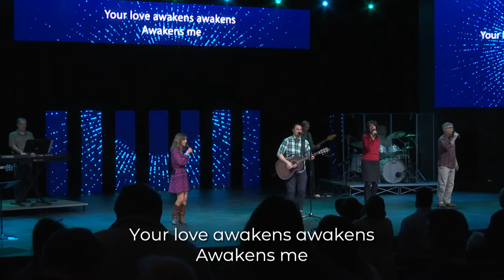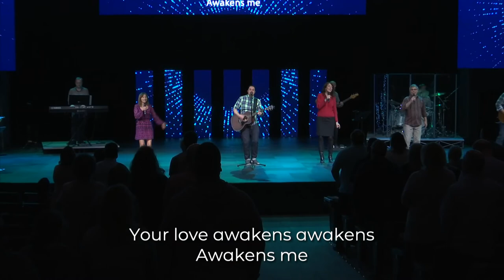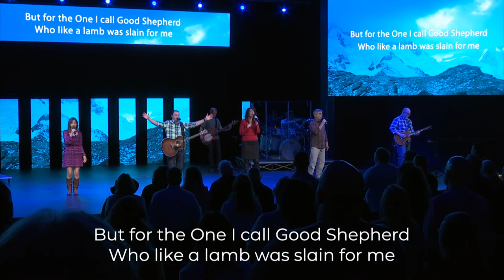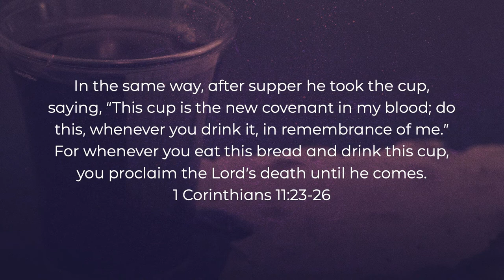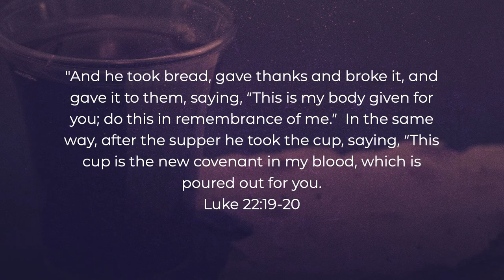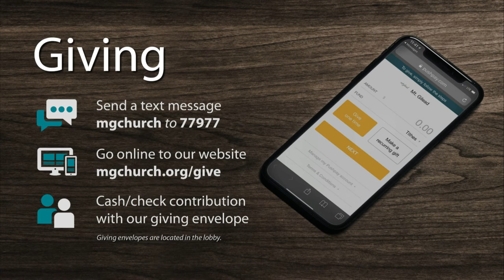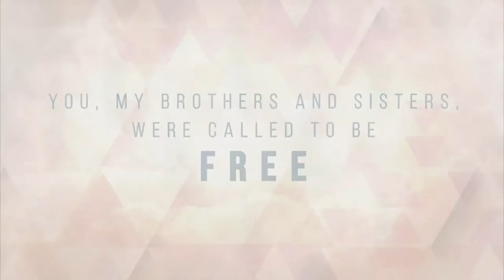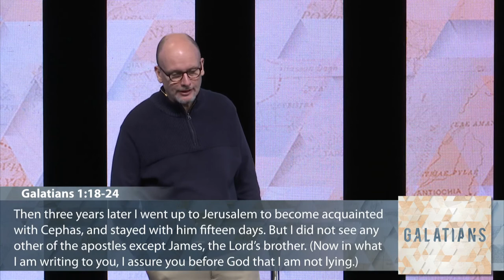Galatians: Get Your Stories Straight - Jeff Faull, 03.01.2020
Jeff Faull, Senior Minister, begins a new sermon series on the book of Galatians. This first message in the series is entitled "Get Your Stories Straight."